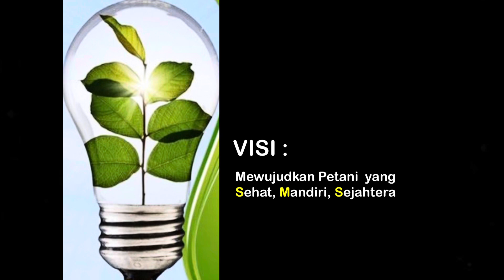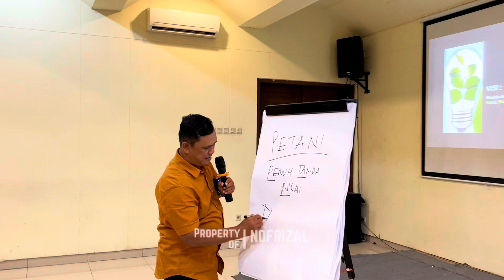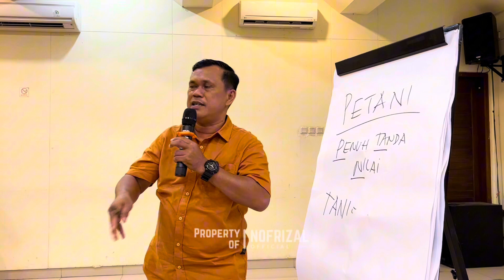Tawakal Niat Ibadah - Materi Pelatihan Integrasi Pertanian | UPLAND Project